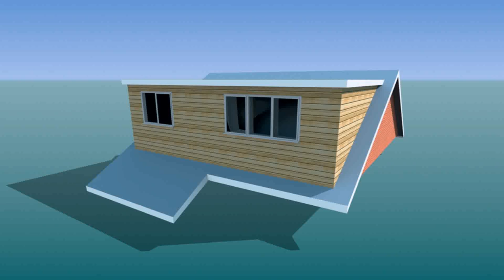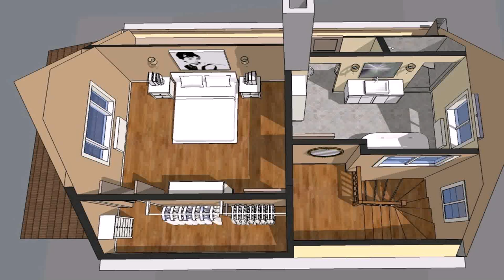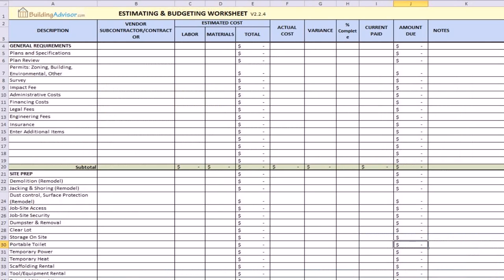Attic Conversion Cost Calculator - Gif Maker DaddyGif.com (see description)